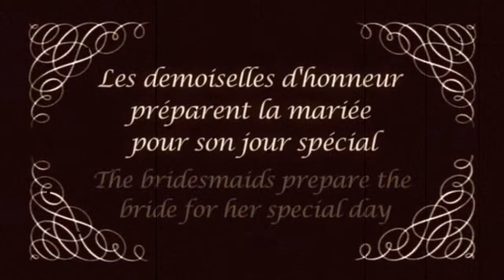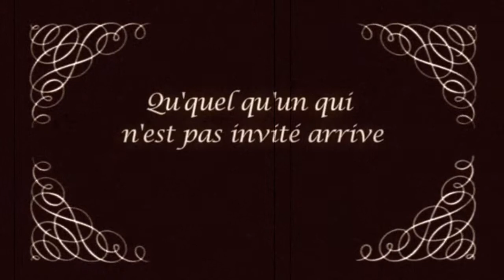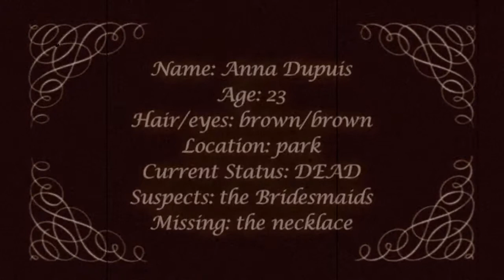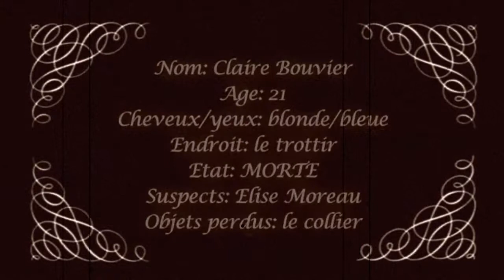Claire_French_FINALh264.mov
Claire, Emma, Anna, and Jasmine's epic French silent film circa 2010